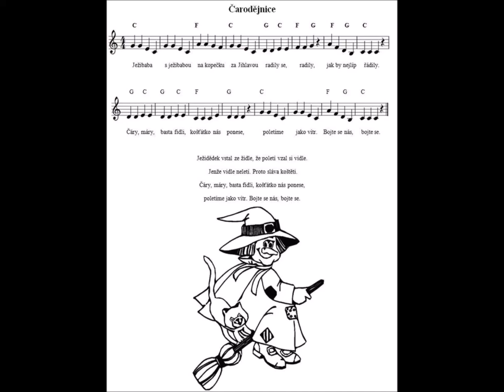Čarodějnice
Ježibaba s ježibabou
na kopečku za Jihlavou,
radily se radily,
jak by nejvíc řádily.
Čáry, máry, basta, fidly,
košťátko nás ponese,
poletíme jako vítr,
bojte se nás, bojte se.
Ježidědek vstal ze židle,
že poletí, vzal si vidle,
jenže vidle neletí,
proto sláva koštěti.
košťátko nás ponese,
poletíme jako vítr,

Na klávesy nahrála: Hamatová Lea